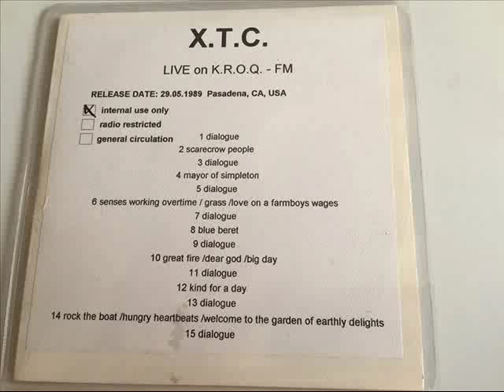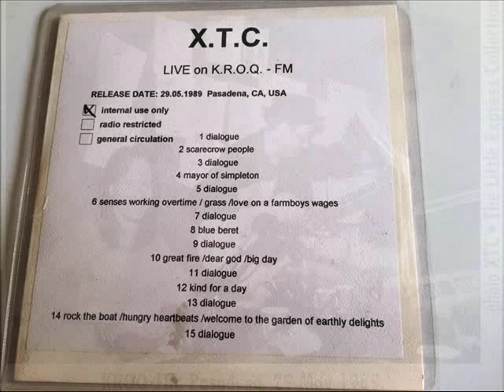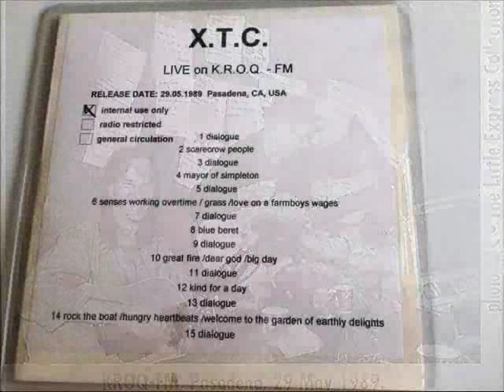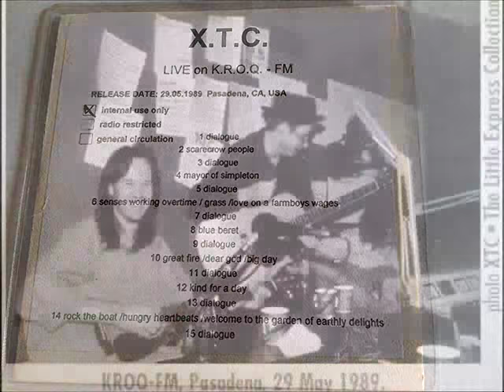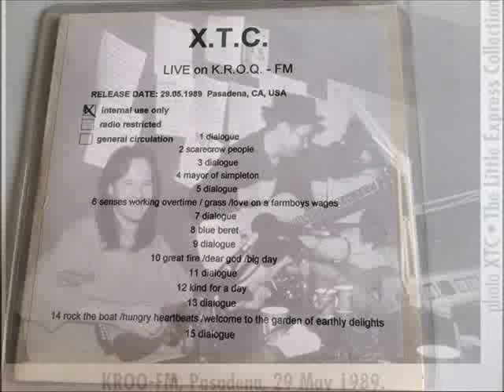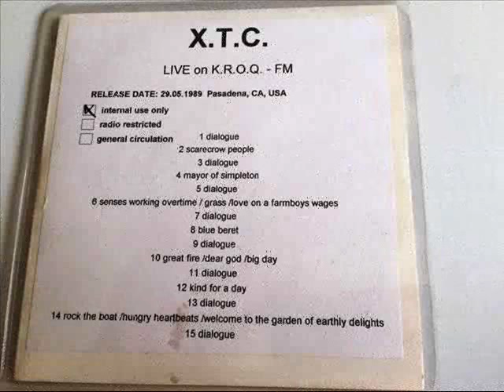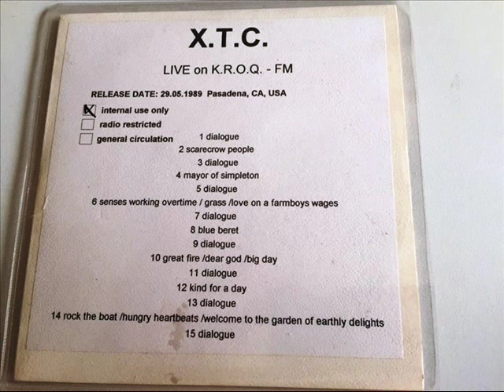XTC - Live On KROQ - FM - Pasadena 29 May 1989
XTC - Live On KROQ - FM -  Pasadena, CA.  29 May 1989

Oranges & Lemons North American promotional tour
(aka acoustical Oranges & Lemons radio station tour)15 -31 May 1989

A North American radio session tour, taken with three acoustic guitars on their shoulders and at their expense.

Set list  - KROQ - FM -  Pasadena, CA.  29 May 1989

1- Intro Dialogue
2- Scarecrow People
3-Dialogue
4-Mayor Of Simpleton
5-Dialogue
6-Senses Working Overtime/Grass/Love on Farmboy's Wages
7-Dialogue
8-Blue Beret
9-Dialog
10-Geat Fire/Dear God/Big Day
11-Dialogue
12-King for  A Day
13-Dialogue
14-One of the Millions/Pink Thing/Garden of Earthly Delights
15-Dialogue